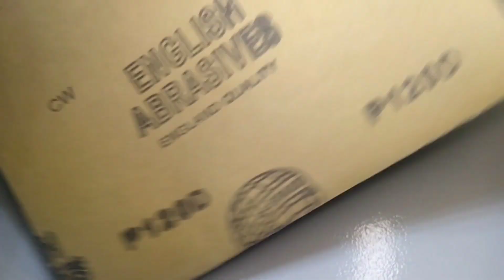A~Z 775 Motor 5mm shaft connector & Drill machine|| How to make a Angle grinder 5mm shaft connector/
Hi friends
This video showing, How to make a 775 Motor 5mm shaft connector and Drill machine  all in one
How to make angle grinder cutter 775 Motor
How to make a 5mm shaft connector at home
775 motor Angle grinder machines
5mm shaft connector
Shaft connector
5mm
Drill
All in one
How to make simply  5mm shaft connector
How to make 5mm shaft connector using by cicle valve
775 motor make Drill and angle grinder machines Used cicle  tyre valve
By cicle tyre valve 775 Motor joint
Handmade angle grinder
Handmade drill machine at home
Homemade 775 Moto 5mm shaft connector and drill machine
homemade 5mm shaft connector
connector
angle grinder
drill machine
775 Motor
how to make
Angle grinder cutter machines
775 Moto experiment
motor joint in tyre valve
How to make  motor joint
Mini 775 motor 5mm connector
mini angle grinder cutter
Aptools
aptools
APTOOLS
a
Ptools
How to make 775 motor 5mm shaft connector and drill machine By cicle tyre valve
at home